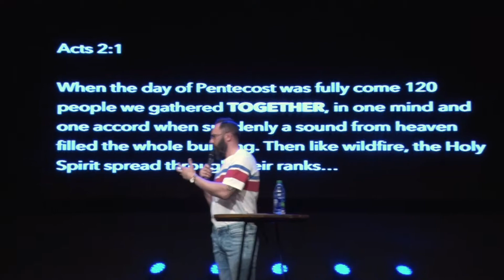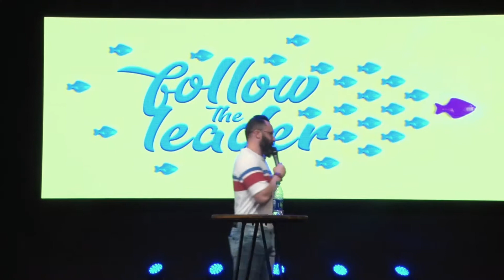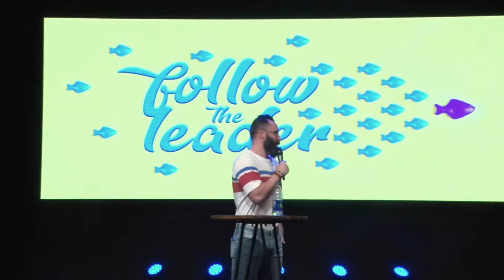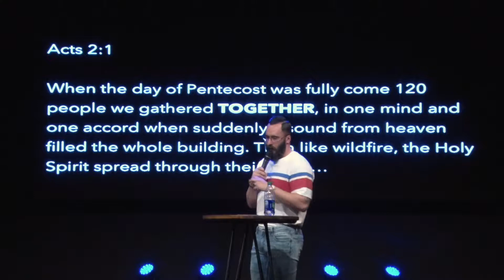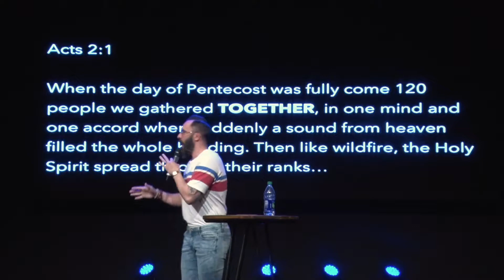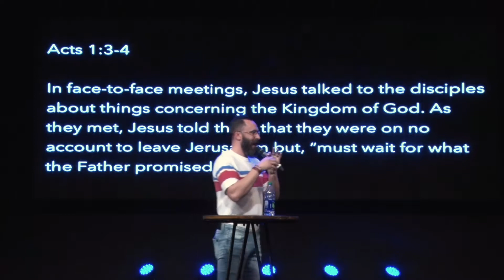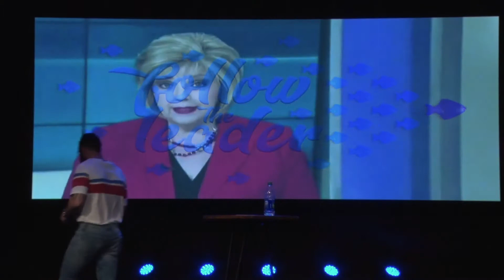Service 3-17-19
Final week in our series Follow The Leader
Pastor Steve

If you are looking for more information or upcoming events, please visit destinychurch.me. We hope you have a blessed week!